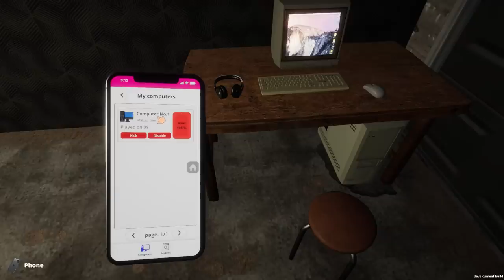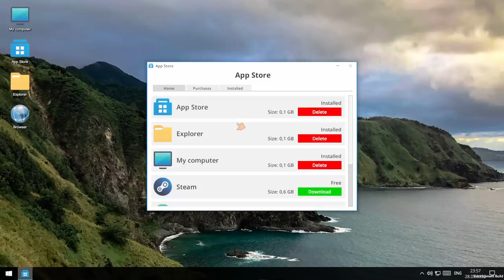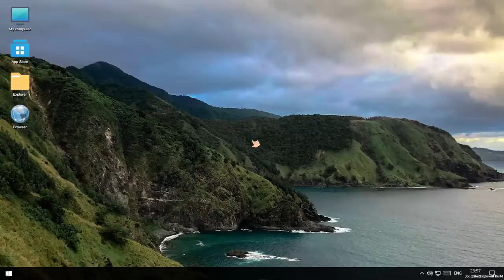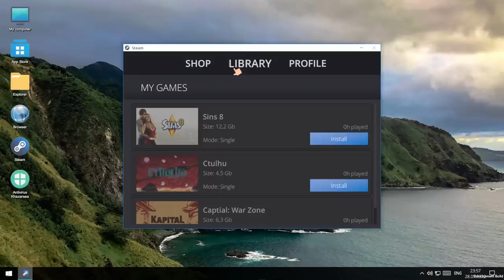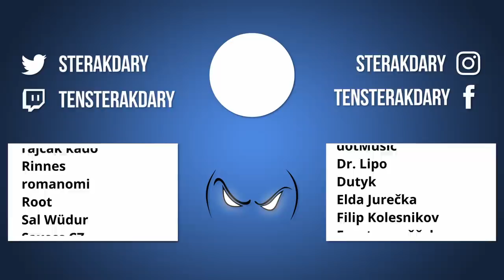Postavil jsem hernu jenom pro divné lidi - My Gaming Club